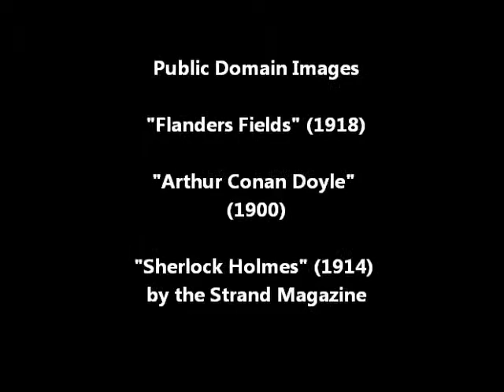The New Revelation & The Vital Message, by Sir Arthur Conan Doyle (MPL Book Trailer 146)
Mooresville Public Library (Mooresville, Indiana) presents a book trailer featuring "The New Revelation" and "The Vital Message," by Sir Arthur Conan Doyle.